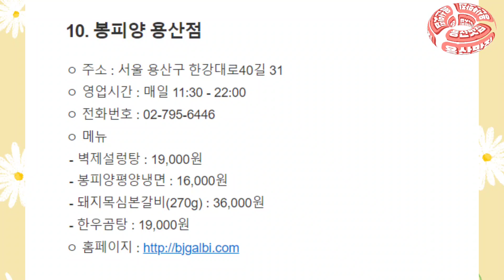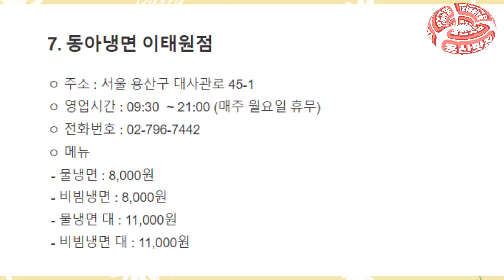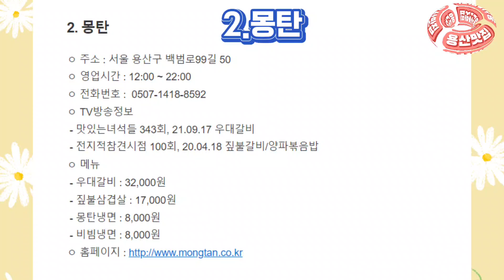용산 맛집 베스트10 많이 방문하는 음식점 TOP10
용산 맛집 베스트10 사람들이 제일 많이 가는곳 10곳입니다.